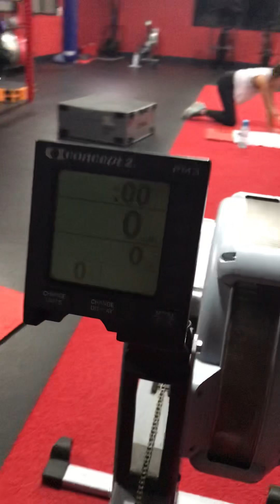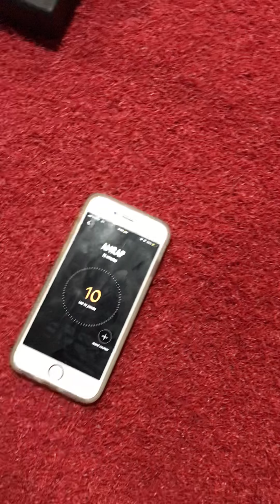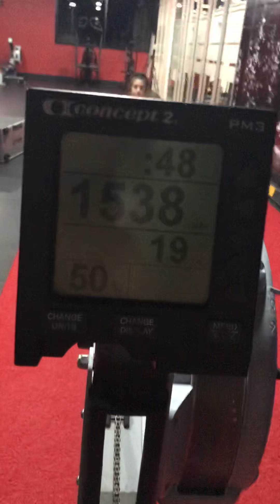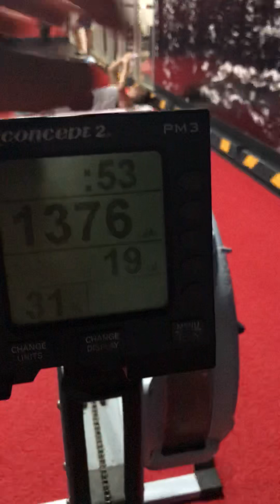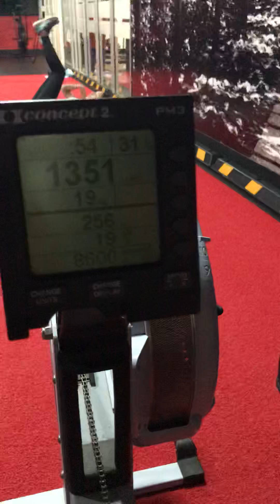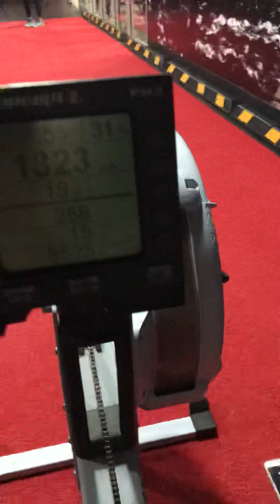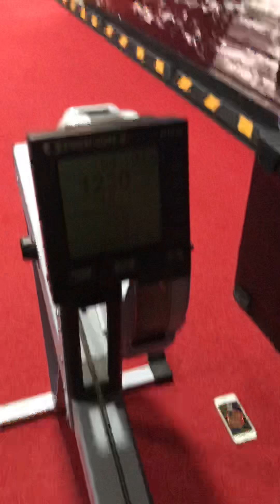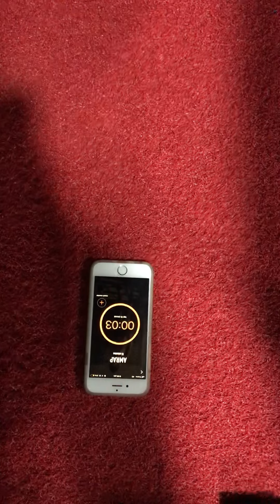CrossFit open 19.1 in a globo gym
Score 320 reps. Accidently did rower first up, this is more a disadvantage than anything.